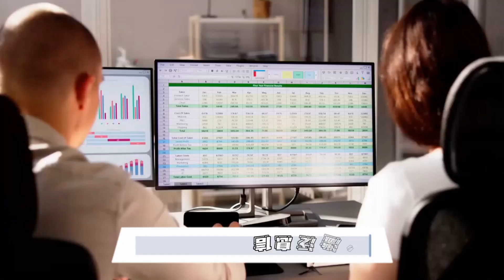特朗普陰謀論再現：哈里斯集會人群虛無縹緲？；群眾真的不存在嗎？；特朗普與群眾規模的愛恨情仇：世界人物20240812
大家好！歡迎來到我們的世界人物節目。今天我們要揭露的是前總統唐納德·特朗普所散布的虛假指控。他聲稱副總統卡馬拉·哈里斯最近在底特律的集會上的群眾“根本不存在”，並且這些照片是使用人工智能偽造的。然而，現場實際上有成千上萬的支持者參加，並且沒有任何證據支持特朗普的說法。這一陰謀論已被多個參加者和媒體的照片和視頻所駁斥。特朗普不僅在社交媒體上散布這些錯誤信息，還多次誇大自己集會的群眾規模。這次的虛假指控再次引發了人們對他言論真實性的質疑。請大家繼續收看詳細內容。